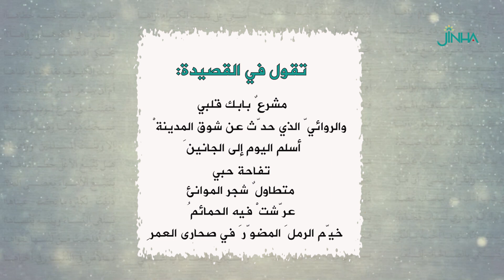قصيدة قمر العراق